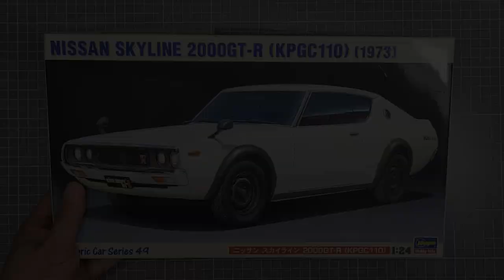NISSAN SKYLINE GT-R2000 KPGC110 FULL-BUILDING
IVORY WHITE PAINTING